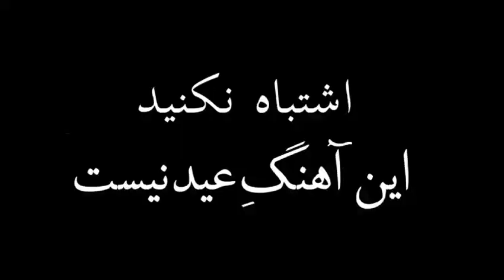دیس ساسی مانکن به عمو پورنگ